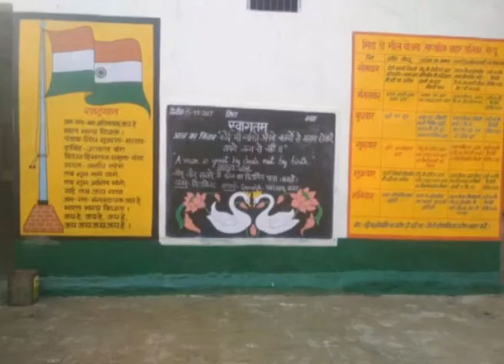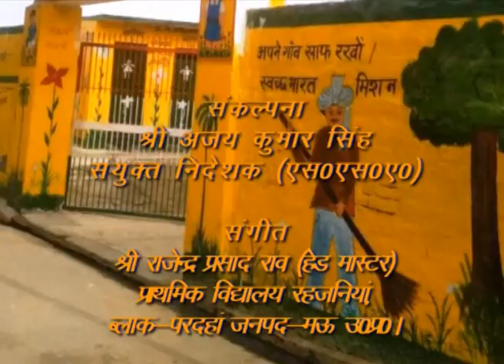05 नया एडमिशन शुरु भैएल रह्जनिया चला हे भैया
भोजपुरी भाषा में स्कूल चलो अभियान के गीत| 212